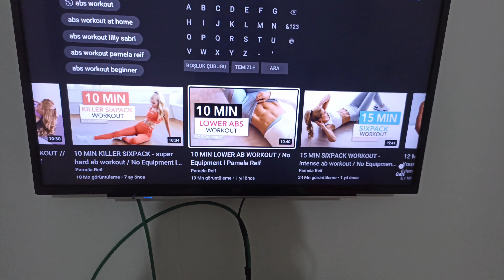VLOG | A Morning Without Sleeping